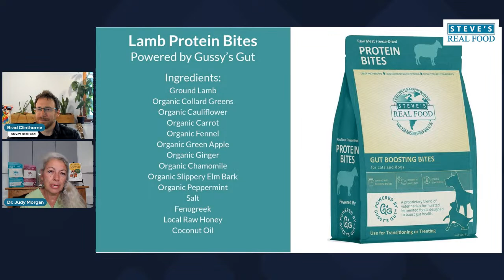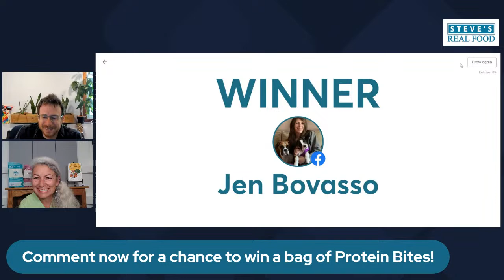Product Spotlight Featuring Dr. Judy Morgan - Protein Bites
Join us as we feature a special guest, world-renowned holistic veterinarian and pet nutritionist Dr. Judy Morgan!
We'll learn all about her "Trusted Products", and how our new Protein Bites can benefit pets from all walks of life!

Dr. Judy Morgan is a best-selling author of four books, hundreds of online and print magazine articles, and hosted her own Naturally Healthy Pets radio show.  Her goal is to change the lives of over ten million pets by educating and empowering pet owners worldwide in the use of natural healing therapies, minimizing the use of chemicals, vaccinations, and poor quality processed food.